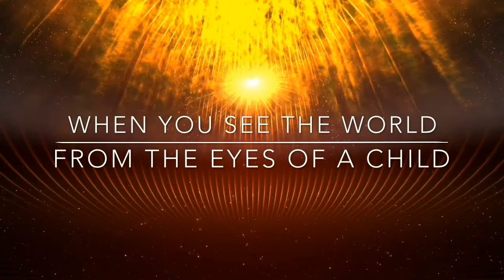PROJECT ACTION BOOK REFLECTION PARTNERSHIP - THE MAGICAL YET